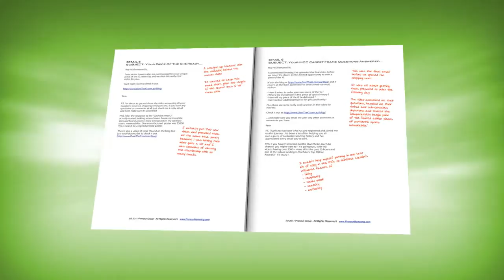How I Resold The MCG Launch Sequence Swipe File by Pete Williams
Award winning Entrepreneur Pete Williams recently revealed how he Resold Australia's Yankee Stadium, the Melbourne Cricket Ground in a 60 min video released on his

/EINPresswire.com/ Award winning Entrepreneur Pete Williams recently revealed how he Resold Australia's Yankee Stadium, the Melbourne Cricket Ground in a 60 min video released on his website.

The video reveals the exact steps Williams took to relaunch a marketing project he originally undertook when he was just 21 years old; where he sold the MCG for under $500.

"I was shocked when I stumbled upon the historic sporting memorabilia, just laying in the back of the wrecking companies warehouse." states Williams about the underlying project. "People are so passionate about Aussie Rules, Cricket and the
MCG ... and I didn't want to see a big part of our culture simply die

Given the success of both the original launch and the interest in Pete's online and offline marketing success; he decided to pull back the curtain and reveal everything he did during the launch.

To watch the complete video and learn how you can get a downloadable swipe-file report for of all the emails sent